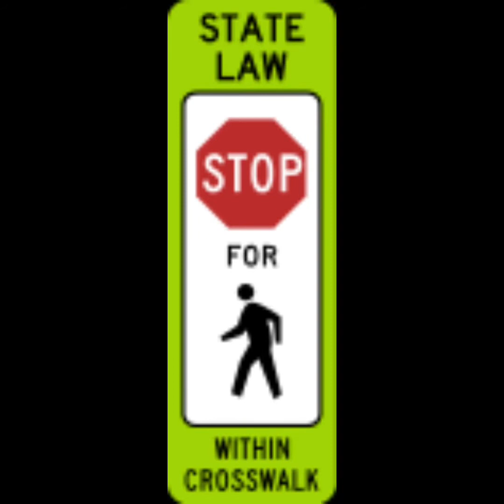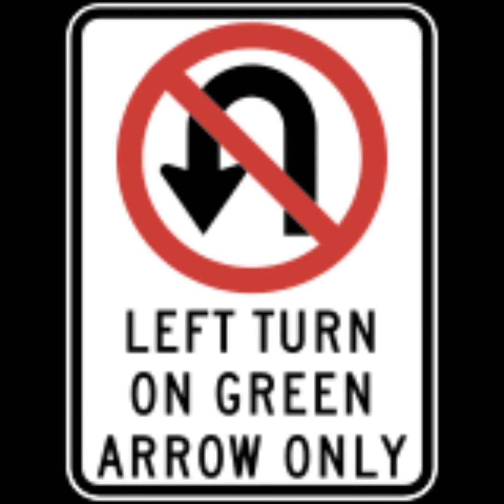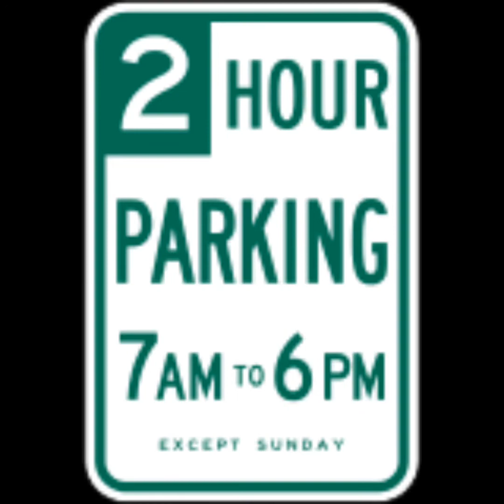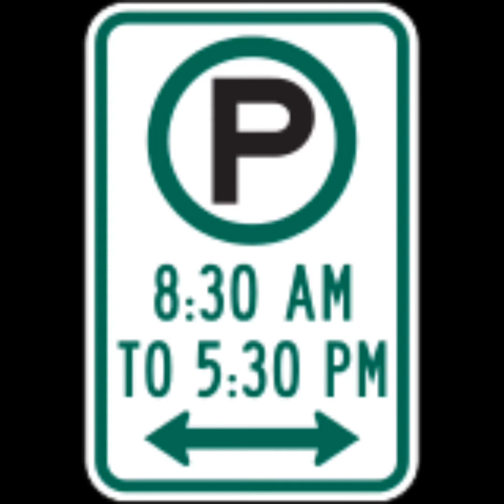Biển báo giao thông thông dụng+Biển Đậu xe ở Mỹ 🇺🇸